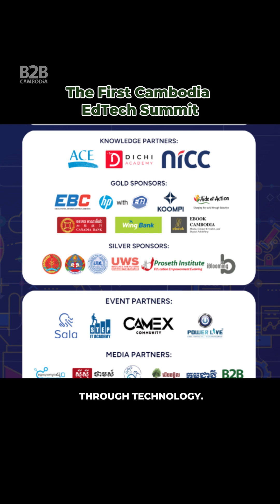Come Join the First Cambodia EdTech Summit on February 17-18, 2025!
The First Cambodia EdTech Summit will take place at the Institute of Technology of Cambodia (ITC) on February 17-18, 2025.

The summit is set to be the country’s first and largest platform for convening discussions and enabling collaboration to transform education through technology.

The summit is open to the public, all those interested in educational technology are invited to attend.